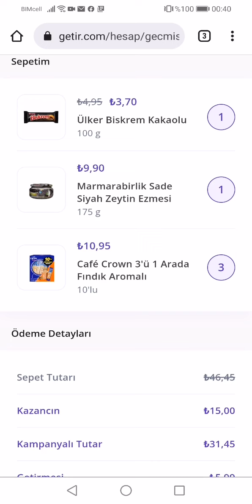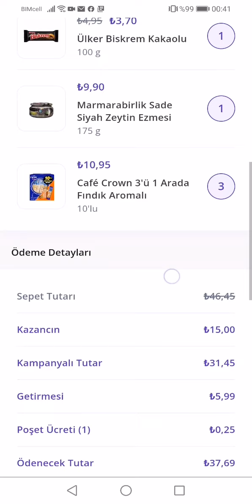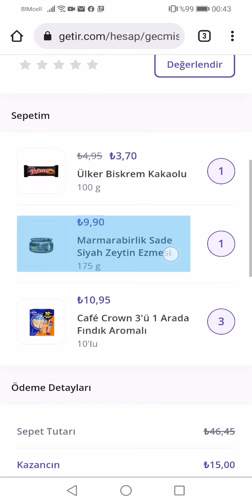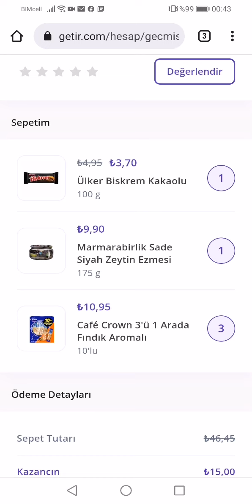Getirde kazançlı alışverişe devam